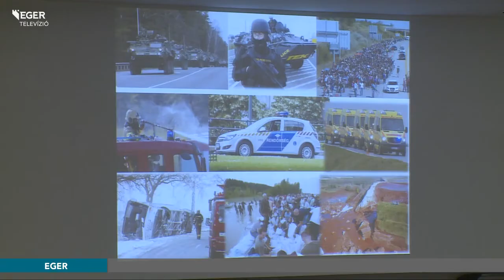Vészhelyzetekre készítették fel a megye polgármestereit - 2019.12.12.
Védelmi igazgatási felkészítést tartottak a megye polgármestereinek csütörtökön délelőtt. A program célja az volt, hogy a települések vezetői megismerjék azokat az eljárásokat, amelyek segítségével az esetleges vészhelyzeteket hatékonyan tudják majd kezelni.